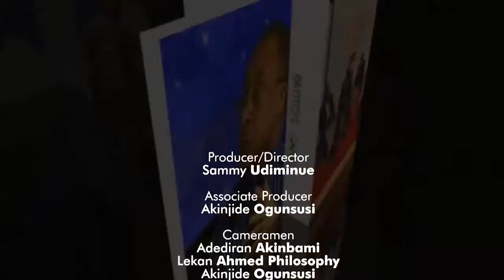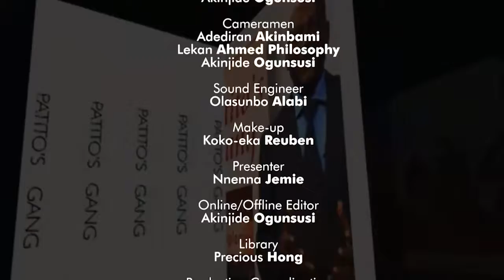STRIKE!STRIKE!!STRIKE!!! - 2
STRIKE!STRIKE!!STRIKE!!!